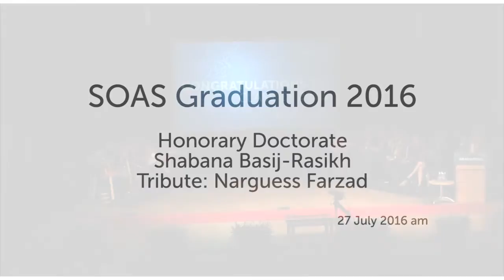Honary Doctorate Tribute to Shabana Basij-Rasikh, SOAS Graduation 2016, SOAS University of London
This was the tribute by Narguess Farzad to Shabana Basij-Rasikh who was awarded an Honorary Doctorate at the SOAS Graduation Ceremony on the morning of 27 July 2016.